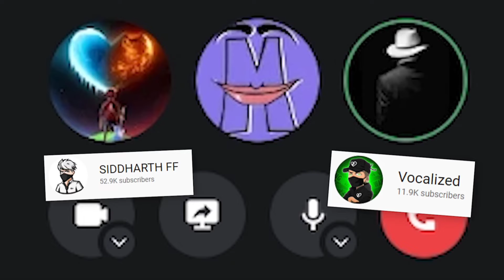Total gaming face reveal by Mythpat | ajju bhai face reveal? | Youtubers reaction on face reveal